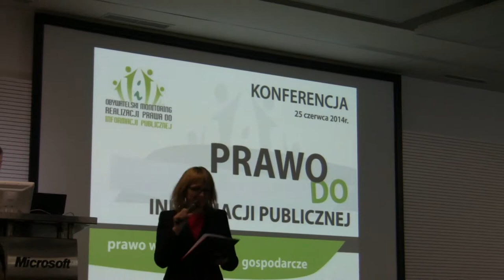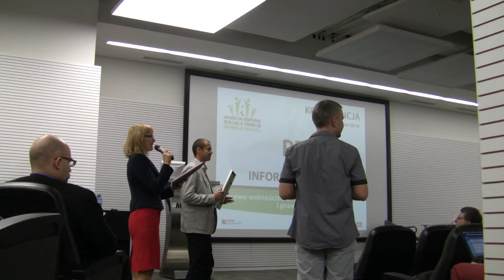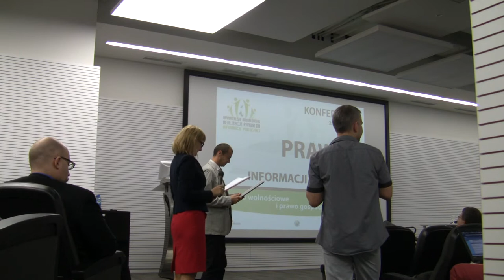Rozdanie nagród poszczególnym miastom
Wystąpienie zarejestrowane podczas konferencji zatytułowanej "PRAWO DO INFORMACJI PUBLICZNEJ -- prawo wolnościowe i prawo gospodarcze", podsumowującej projekt, która odbyła się 25 czerwca 2014. Organizatorem było Stowarzyszenia Miasta w Internecie.